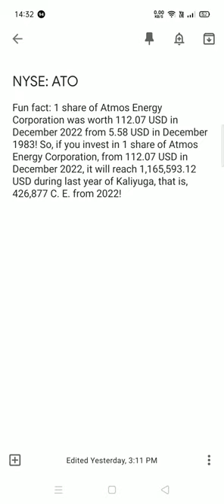1 share of Atmos Energy Corporation 6 months ago vs Last year of Kaliyuga